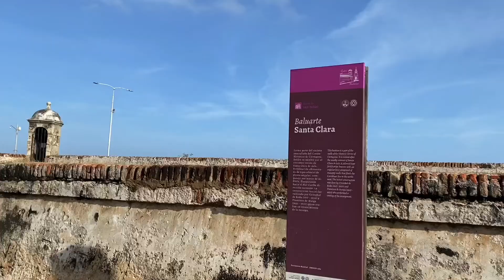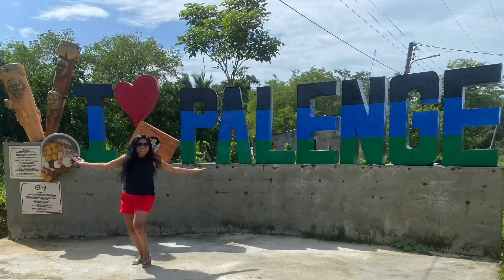Vlog # 95: Palenque, Colombia | Travel Vlog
Tuesday, June 21, 2022:
Hey YouTube friends,
This is my Day 2 vlog of my adventure in Palenque, Colombia . I’d explored Colombia for 5 days.
🔶So Palenque is a community outside of Cartagena that’s about 90 minutes out driving. Here is where the slaves from Kenya and Congo escaped to from them European pirates back in the days! 👏🏻👏🏼👏🏽👏🏾👏🏿!
🔷And I had the opportunity to spend 1/2 day with a farmer who’s ancestors were from Kenya and Congo.
I personally think doing these type of tours also help create an income stream for the locals in the villages.
🔶Please connect with @sr_torres2020 Erick on Instagram if you’d like to explore his community - Palenque.
Thank you for virtually exploring with me!
My detailed itinerary can be found in my travel blog.